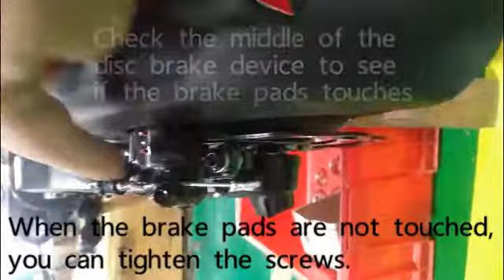spider brake ass adjust